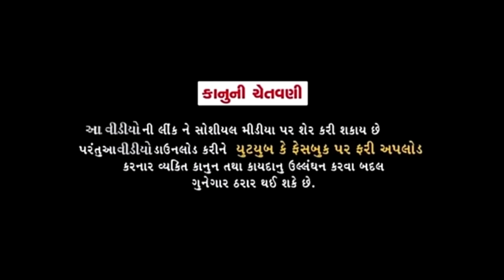ખેમાના ખૂલ્યા બંધ કિસ્મત ભાગ-૧૩|મોંમાં-ભોણાની કોમેડી| KHEMA NA KHULYA BANDH KISMAT|MOMA-BHONA COMEDY